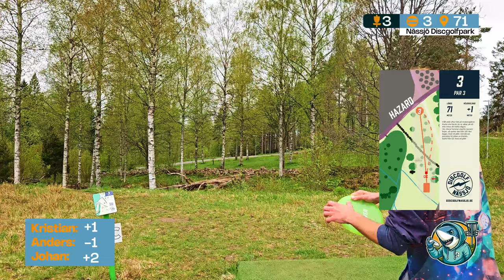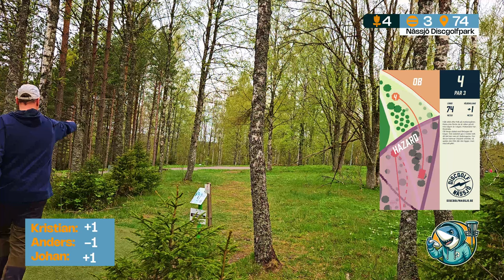Nässjö Disc golf Front 9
Jag och grabbarna spelar disc golf på vackra Nässjö discgolfpark. En fin bana i Småland med geggiga front 9.